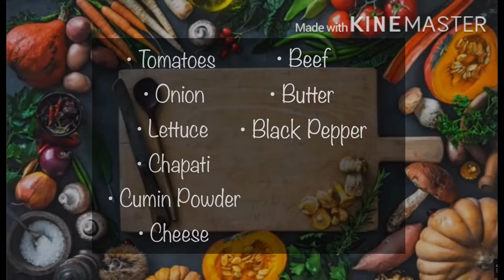How to cook Chapati Taco with a Twist 😄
Try this amazing recipe!!!

ᴍʏ ʟᴀᴍᴇ ʙɪᴏ
ℕ𝕒𝕞𝕖: 𝕁𝕦𝕟𝕕𝕒𝕣 ℂ𝕙𝕒𝕜𝕣𝕒𝕓𝕒𝕣𝕥𝕚 珺代爾
ℤ𝕠𝕕𝕚𝕒𝕔 𝕊𝕚𝕘𝕟: 𝕋𝕒𝕦𝕣𝕦𝕤
ℕ𝕒𝕥𝕚𝕠𝕟𝕒𝕝𝕚𝕥𝕪: 𝕊𝕠𝕦𝕥𝕙 𝕀𝕟𝕕𝕚𝕒𝕟  🇮🇳